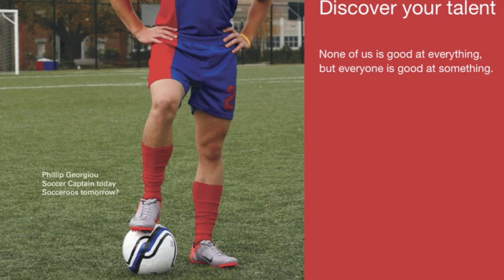Phillip Georgiou; 2009/2010 Soccer Highlights